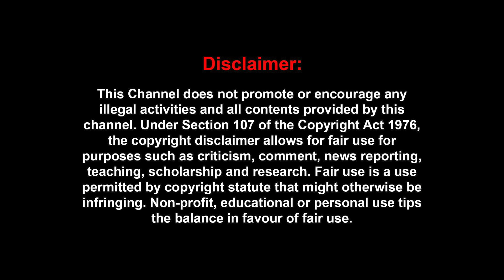இளையராஜாவின் பயோபிக்- சர்ச்சை கலந்த கதைகளம் | Ilaiyaraja | Dhanush | Journalist Subair